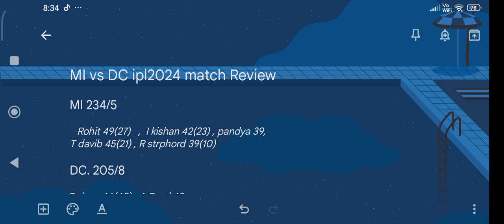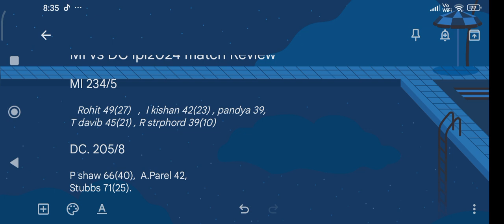Ipl 2024 MI vs DC match Review Telugu